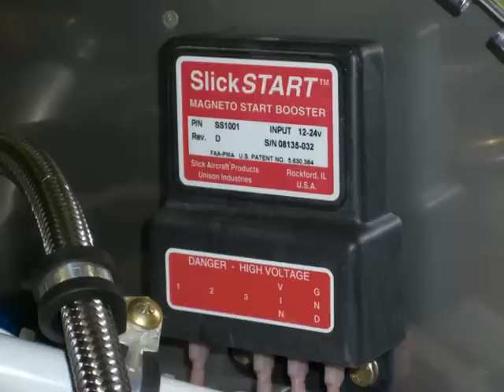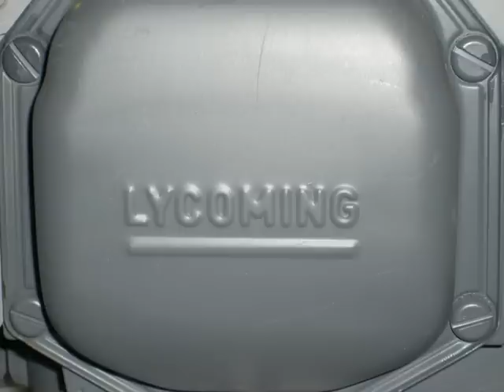RV10 Prt 2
Richard Garforth is building his VansRV10. Here is part two of my video's which are an image log of the build so far. Well done Richard, a very professional job Sir.